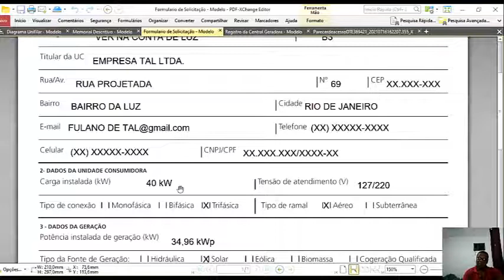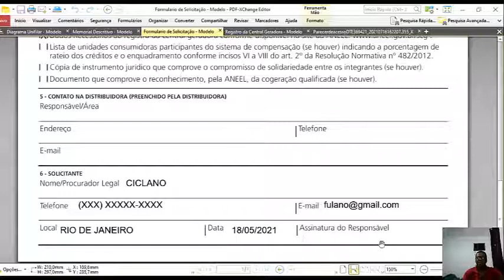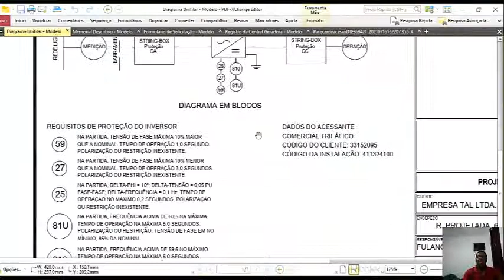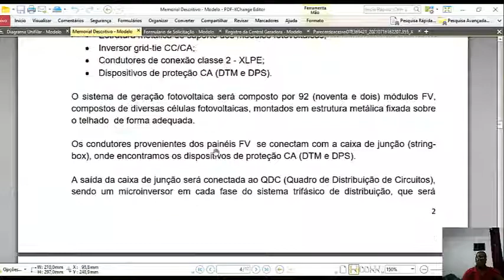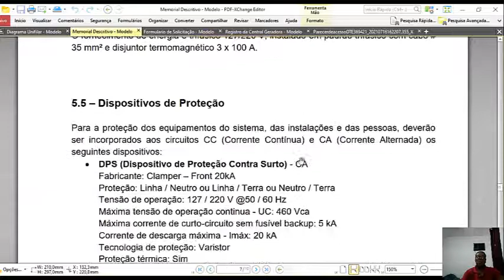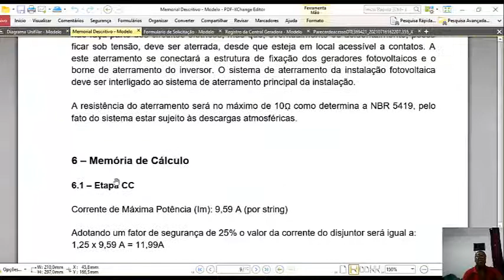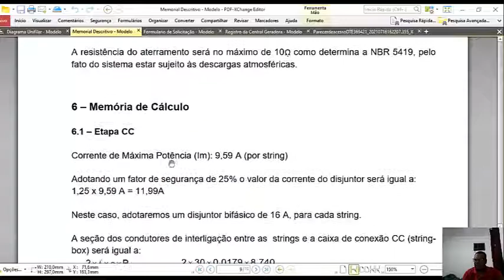Homologação de Sistema Solar - Documentação Necessária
Assistam os outros vídeos sobre o assunto, pois só assistindo todos os vídeos na ordem crescente, você será capaz de se tornar um profissional nessa fatia de mercado promissora.